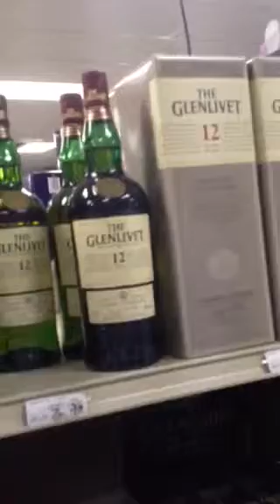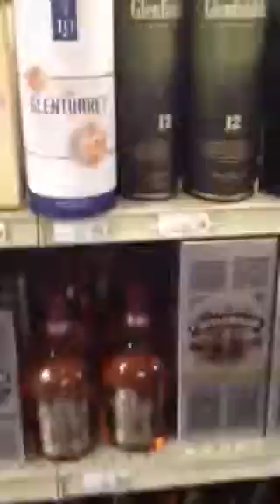Stripes store and alcohol shopping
Houston